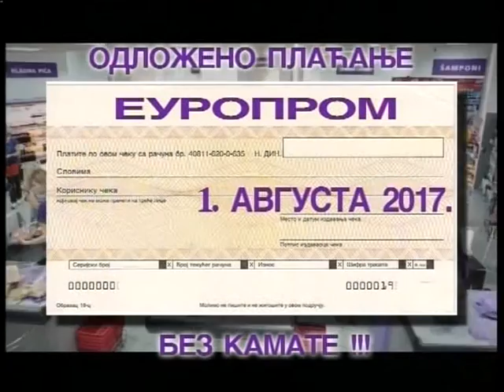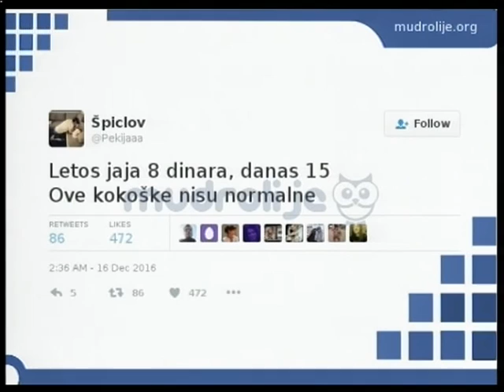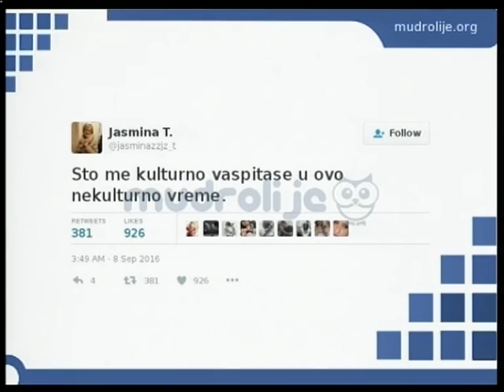Promenada 0902 REPRIZA